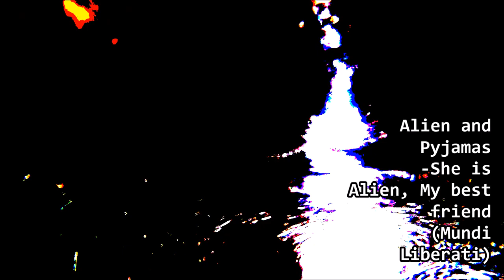Alien and Pyjamas-She is Alien, my Best Friend (Mundi Liberati)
Quantum physics Love! I am an Artist for decades, not an entertainer. So I am focused to make Artistic creations, not a commercial product. I am living in the age of knowledge that we are not alone. But living in Multiverse full of various kind of Life. Where is Life, there is LOVE. Where is LOVE, there is LIFE!